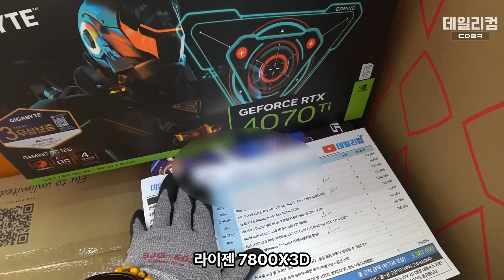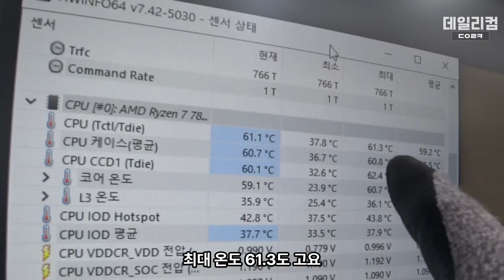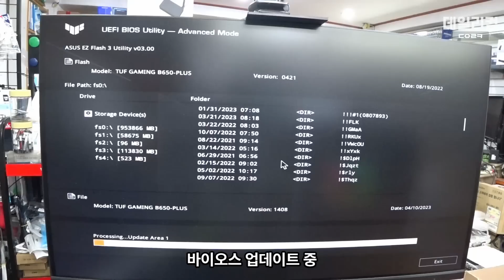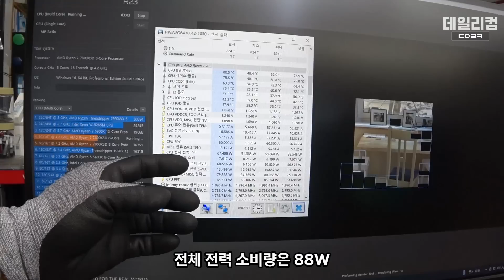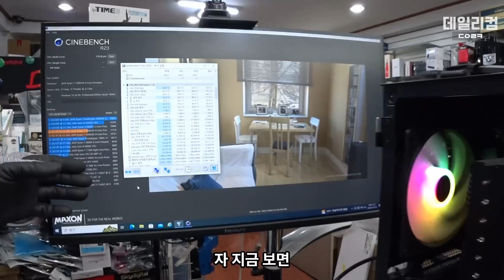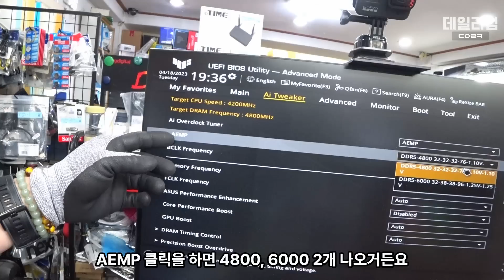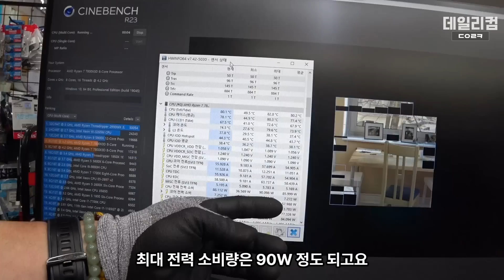공랭 쿨러로도 가능한 라이젠 CPU 이게 얼마만이야 근데 5600Mhz 안될 수도 있어요 | 라이젠 7 7800X3D | 컴퓨터 수리 매장 일상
감사합니다 ❤😊🎉